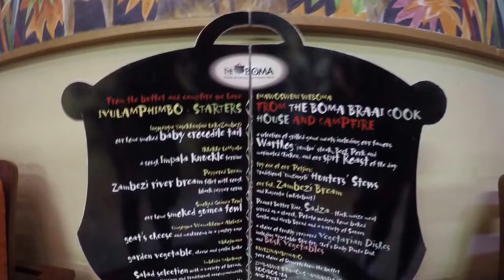Victoria Falls Adventures rafting and bridge activities!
We had an amazing time at Victoria Falls on a school trip for Travel and Tourism! White water rafting, bridge swing, bridge slide and The Boma etc!!! Thank you to Shearwater for the excellent activities!! If this vid is unavailable I'm going to upload another one. Songs used- Good Life by One Republic, Summer by Calvin Harris and Riptide by Vance Joy